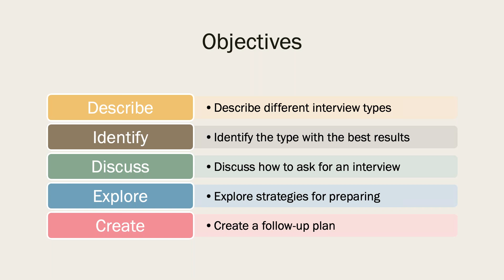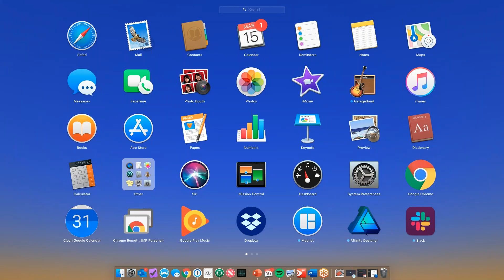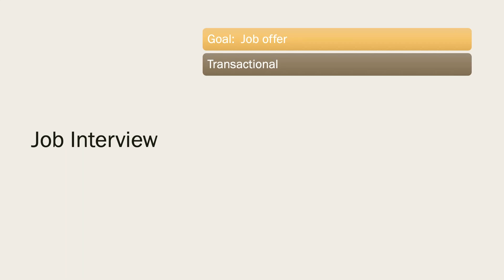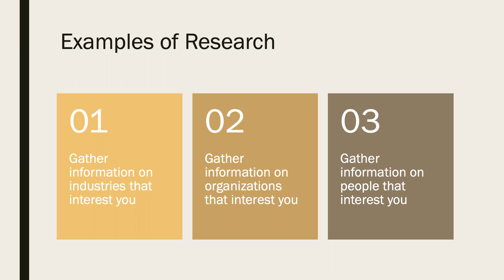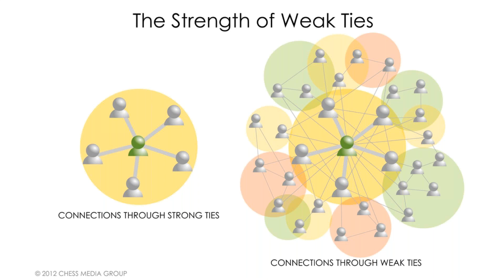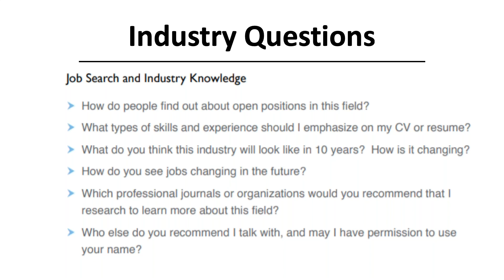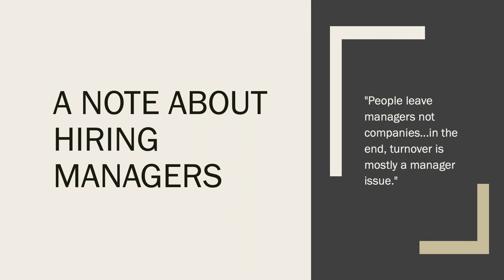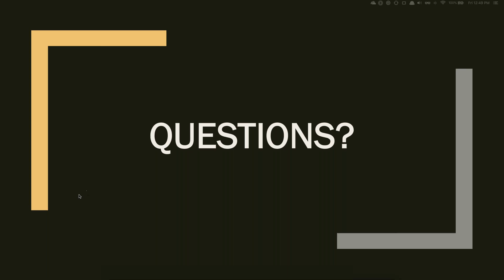How to Land the Job: Interviewing Skills for Success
- Jeremy Payne
- 3/15
- Join Vanderbilt faculty and Talent Management Advisor Jeremy Payne, Ed.D. for this FREE 45-minute webinar covering tips and techniques for interviewing and landing your next role. Jeremy will break down common interviewing techniques provide tips and tools to help you navigate the increasingly complex world of interviewing.